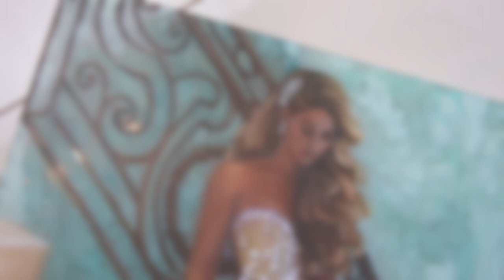Daniella by Lindsay Rapp